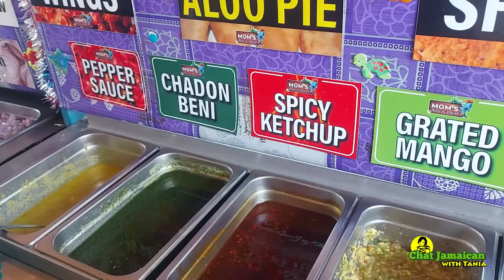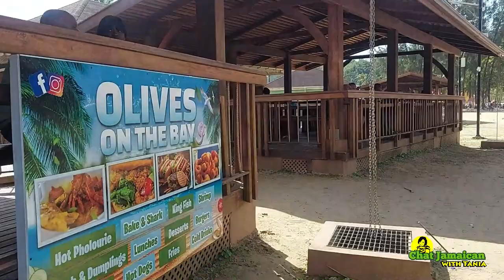JAMAICAN EAT BAKE & SHARK IN TRINIDAD AND SWIM IN WAVY WATERS AT MARACAS BEACH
Jamaican eats bake and shark in Trinidad and swim in wavy waters at Maracas Beach.

Chat Jamaican with Tania is an educator who wants you to know more about Jamaica and the world.